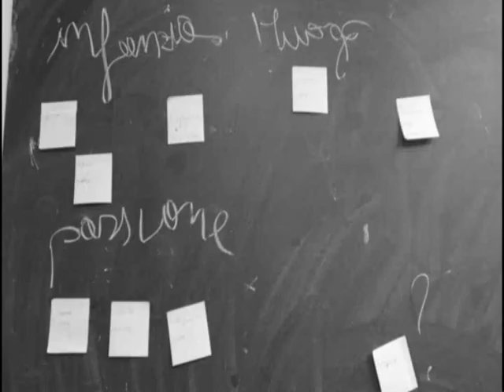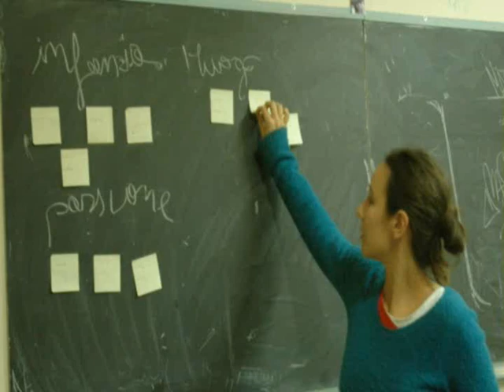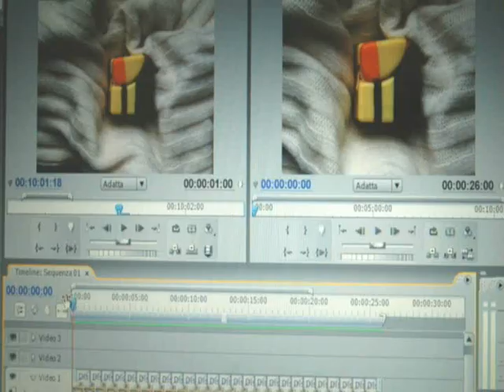il museo delle cose perse, di Mariana Ferratto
Un racconto per immagini di Ribes Sappa, dal Workshop Il museo delle cose perse, all'interno del Workshop "Le cose perse diventano sentimenti", di Maria Chiara Calvani - Novembre-dicembre 2007 - Aprile 2008 Exposition Palazzo Primoli-Rome Roma-Isia Roma Design. Musiche INNER URGES Fabrizia Barresi and Giovanni Ceccarelli